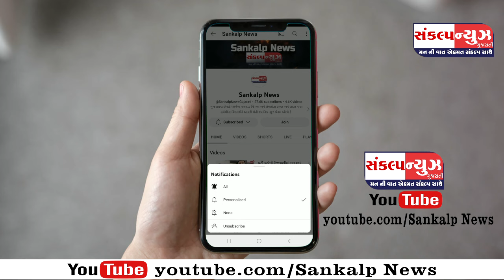દમણ જમપોર બીચ પાસે દેશના સૌથી મોટા પક્ષિઘરનું ઉપરાષ્ટ્રપતિ જગદીપ ધનખરે ઉદ્ઘાટન કર્યું